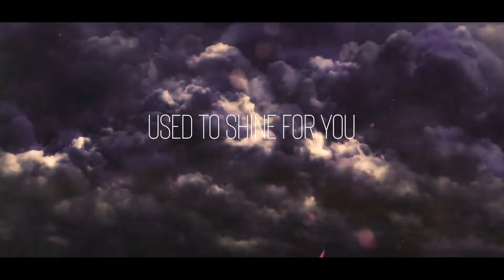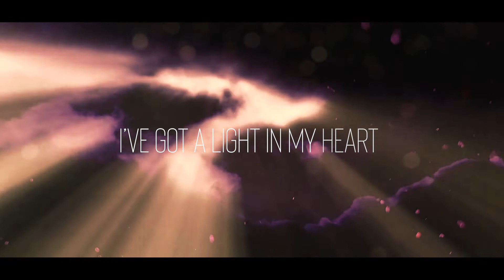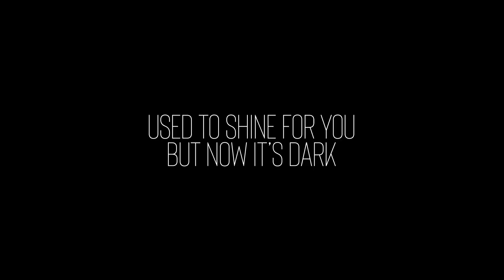NO LIGHT VIDEO by CAMI GALLES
Photography:
Karl Schmid

Produced & Created by:
CAMI GALLES c/o CAMILLE WORLD